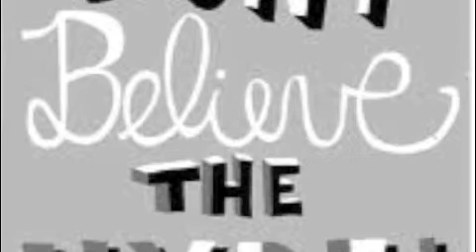MASTER SURREALIST (feat. Surrealist, Spotlight, and R-Sun)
MASTER SURREALIST (feat. Surrealist, Spotlight, and R-Sun) mixed by R-Sun @ Bring It Live Labs

ADD YOUR EMAIL TO SURREALIST'S MAILING LIST AND BE ENTERED TO WIN (2) FREE UPCOMING SHOW TICKETS!! SOME RESTRICTIONS APPLY.